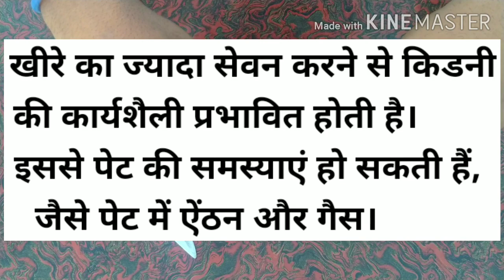खीरा कड़वा क्यों होता है? खीरा खाने के लाभ।_खीरा अधिक खाने के नूकसान_खीरा के कड़वापन को हटाने के उपाय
इस विडिओ मे खीरा कड़वा क्यों होता है? खीरा खाने के लाभ।_खीरा अधिक खाने के नूकसान_खीरा के कड़वापन को हटाने के उपाय तथा खीरा को पौधे मे ही कड़वा होने से बचाव के उपाय बताए गए हैं।

(10th class ke liye Quiz)
 आप {ADVANCED STUDY TUTORIAL} के इस  youtube channel पर  (math, science, sst , hindi, english) की पढाई Free मे कर सकते हैं।
और सप्ताह में 6 दिन 8 से 9pm तक 10th के लिए  whatsapp पर quiz की व्यवस्था की गई है ।
यदि आप इस quiz मे शामिल होना चाहते हैं तो 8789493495 पर whatsapp करें।